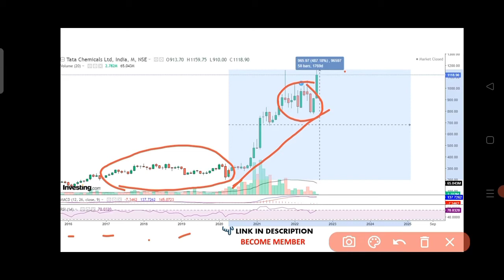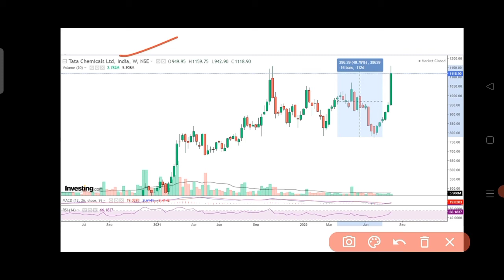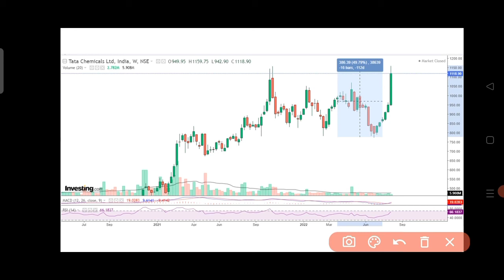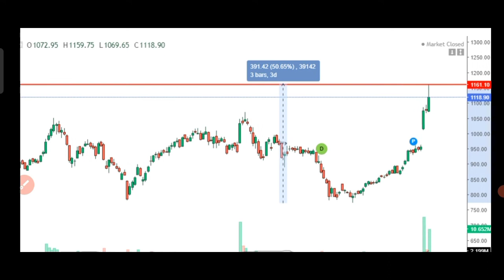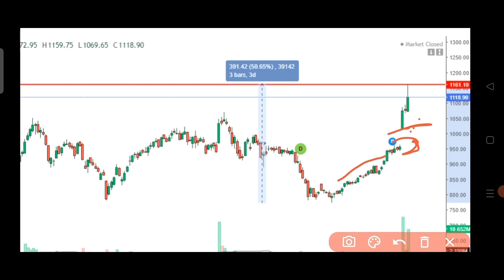Tata Chemicals Share Analysis | Tata Chemicals Share Latest News Today | Tata Chemicals Target Price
1. Investor name that opens the account
2. phone no
4. Used Broker
5. Customer ID

Tata Chemicals Share Analysis | Tata Chemicals Share Latest News Today | Tata Chemicals Target Price | Trade Target

Tata Chemicals Limited is an Indian global company with interests in chemicals, crop protection and specialty chemistry products headquartered in Mumbai, India. The company is one of the largest chemical companies in India with operations in India, Europe, North America and Africa